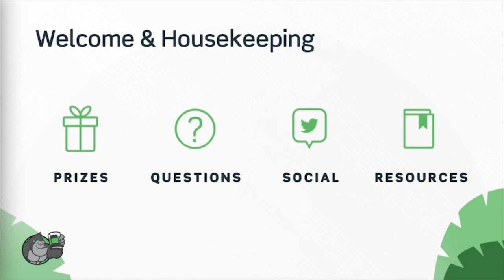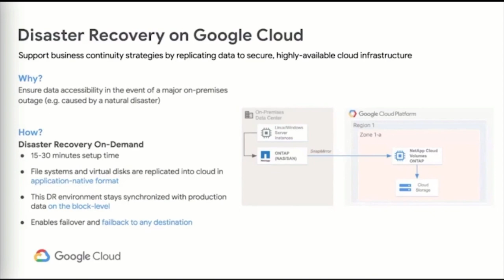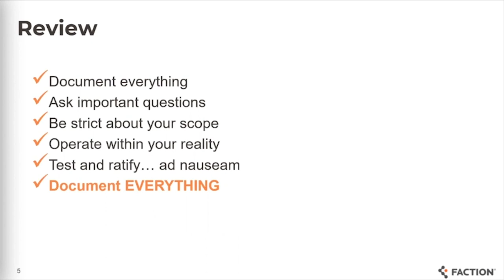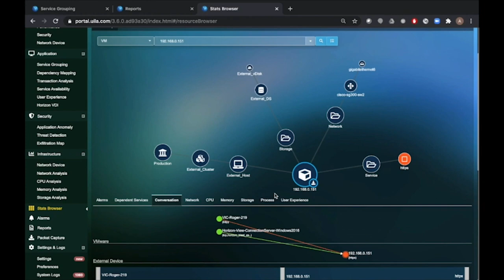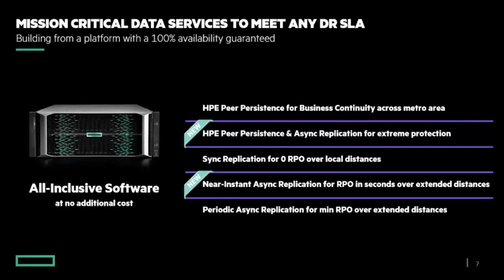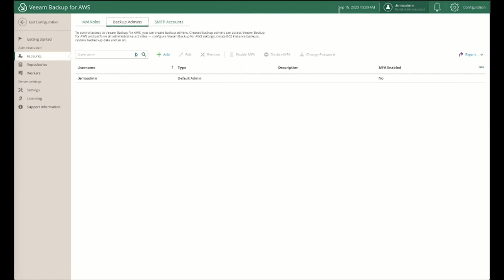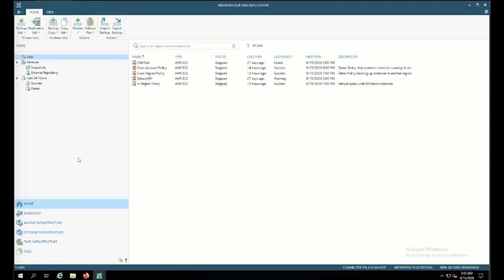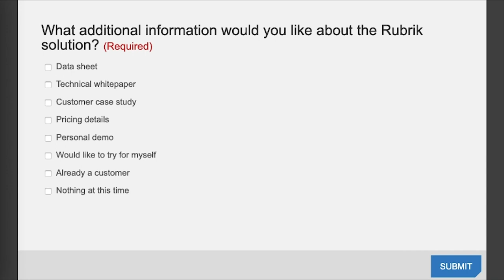Creating and Implementing a Disaster Recovery Plan Gorilla Guide Webisode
Join the latest Gorilla Guide Webisode - on creating and implementing a disaster recovery plan to learn about the latest solutions, how they work, and how you can easily get started creating or improving your disaster recovery plan!

Learn how disaster recovery planning can be simplified with innovative DR solutions.
Find out how you can transform your data protection and disaster recovery infrastructure to be efficient, agile, and always available when needed
Get answers to your burning DP/DR questions
See live demos of DR solutions
and, have a chance to win valuable prizes!